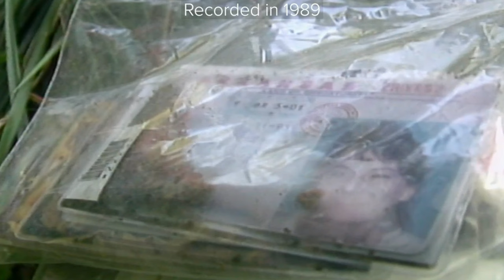She Was Just 4 Miles From Home But Would Never Return | The Case Of Dana Stidham